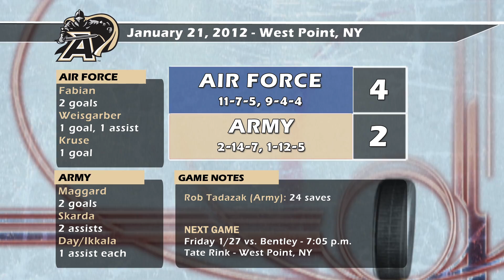Army Athletics: 1/21/12 Hockey vs. Air Force Recap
Highlights following the hockey game between Army and Air Force.